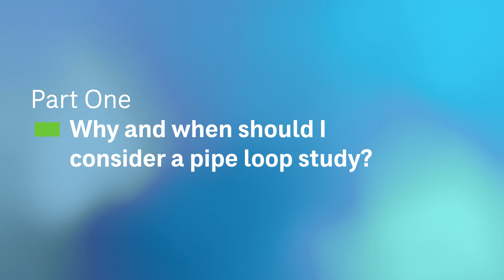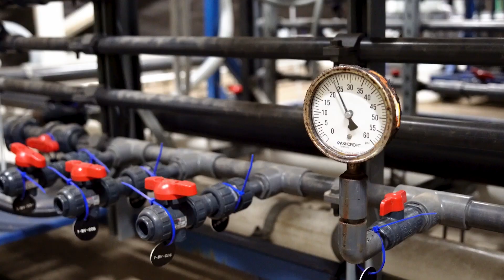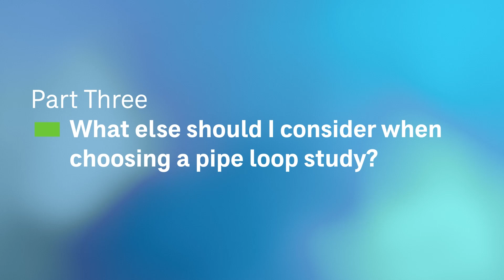Should I consider a Pipe Loops Study?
Drinking water utilities having to comply with the EPA’s Lead and Copper Rule Revisions and optimize corrosion control treatment options are hearing a lot about pipe loops. Pipe loops studies are an effective means to test corrosivity of different plumbing, service line, or distribution pipe materials with varying water conditions and treatment options.

This video is divided into three parts:
00:00 - 1. Why and when should I consider a pipe loop study?
06:06 - 2. How does a pipe loop work?
07:41 - 3. What else should I consider when choosing a pipe loop study?